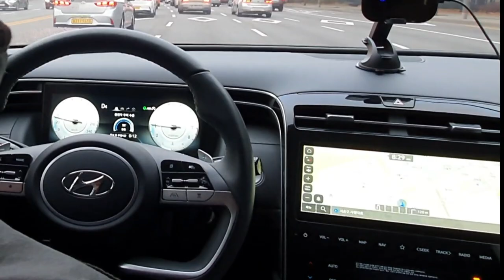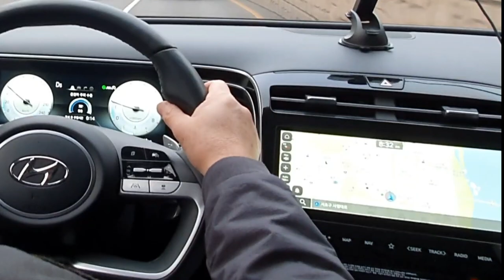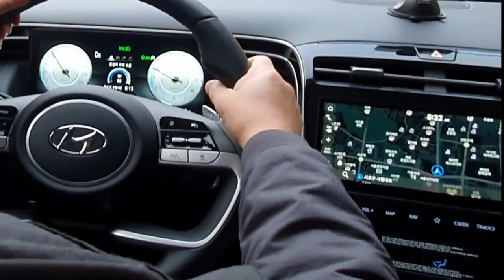[신형투싼 /경사로 밀림현상]경사로에서 SUV차량이 밀리는 현상을 없애는 방법? ,Prevention pushing back of the all new TUCSON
투싼뿐만 아니라 SUV차량이 경사로와 언덕길이 심할때 뒤로 많이 밀린다.
 수동차량인 경우에는 밀리는 현상이 있었지만 오토임에도 불구하고 경사로에서 정차했다가 출발하려면 자동차가 심하게 뒤로 밀려 잘못하면 사고를 당하기도 당혹하게 된다.
 이런 현상을 없애는 방법이 없는지 알아본다.
 차량이 이런 현상을 방지 할수 있도록 시스템이 장착되어 있다.
 이 시스템을 이용하면 된다.
 바로 차량에 장착된 오토홀더를 적절히 활용하면 언덕길에서 정차후 출발하는 차량이 뒤로 밀리지 않고 위로 올라갈수가 있다.
 오늘은 더올뉴투싼의 이런 현상을 방지하는 방법을 알아본다.